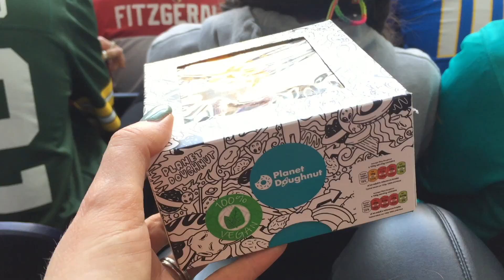AUTUMN SELF CARE SUNDAY ROUTINE 2022 | NFL LONDON, AUTUMN DECOR & THE BEST RAMEN! 🏈🍁🍲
AUTUMN SELF CARE SUNDAY ROUTINE 2022 | NFL LONDON, AUTUMN DECOR & THE BEST RAMEN! 🏈🍁🍲 - Today I'm sharing my Self Care Sunday Autumn Routine, our trip to the NFL London to see the Green Bay Packers vs the New York Giants and so much more! Enjoy, Laura Xx

Anytime - Click the Super Thanks on any video located under the right of the video.